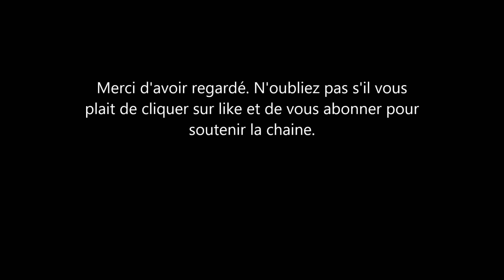La série de Meghan Markle la Duchesse de Sussex annulée par Netflix. Les fans restent positifs.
netflix a annulée la diffusion de la série de Meghan Markle. Pearl avait été crée par la femme du prince Harry et son équipe travaillait dessus. un coup dur pour l’équipe mais les fans de la maman de archie et lilibet restent positifs.